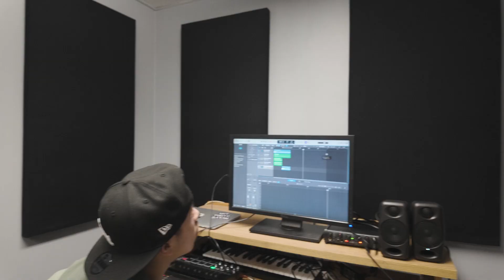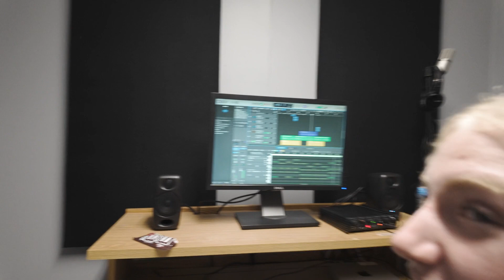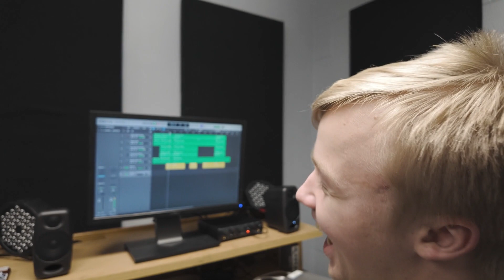ILMEA District 1 Commercial Music Festival - Production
District 1 Commercial Music Production Workshop 2024

Did you miss this year's Commercial Music Festival? We’ve got all the key moments and highlights for you! Bringing together talented music production students from across the Chicagoland area, this workshop was a hotbed of creativity and learning and music-making.

Witness the collaborative power as students from diverse musical backgrounds came together to create. These aspiring producers shared their techniques, experimented with new sounds, and worked collaboratively on exciting musical projects.

The workshop also focused on nurturing creativity within the classroom. Through professional development discussions, our music teachers shared effective strategies to inspire and enhance creativity among their students. These insights are invaluable for anyone looking to foster a dynamic and innovative learning environment in music production.

Huge shout-out to Oak Lawn Community High School for hosting, and to all of the music educators who made this day possible!

Video Credit: Bob Habersat (@Shedthemusic )